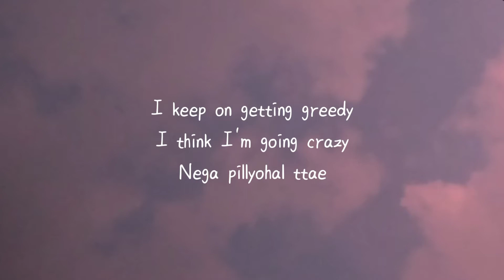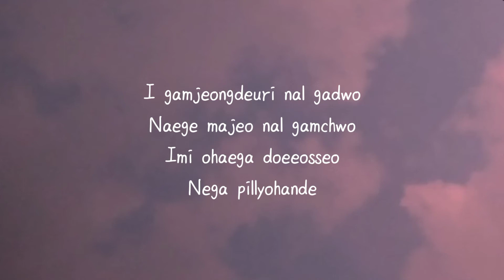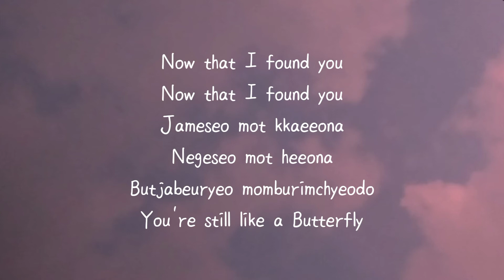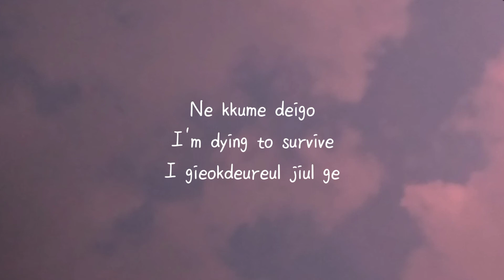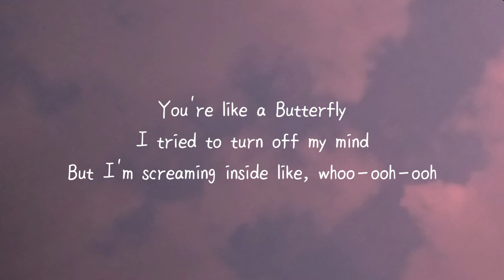Whee In (Mamamoo) - Butterfly (Feat. Gsoul) || Romanized Lyrics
Lyrics:
Eoreumcheoreom chagaun naldeul
Oerowojil neoreul gidaryeo
Kkaeji mothal kkumsogui saebyeok
Yeojeonhi neoman chatgoneun haesseo

I keep on getting greedy
I think I'm going crazy
Nega pillyohal ttae

Now that I found you
Jameseo mot kkaeeona
Negeseo mot heeona
Butjabeuryeo momburimchyeodo
You're still like a Butterfly

Jichyeoganeun maeumeul naeryeonwa
Gipeojilsurok sosimhaejyeo nan
The one that got away
Nae maeum deo goeropge
Iyagireul kkumyeo maeilmaeil

I gamjeongdeuri nal gadwo
Naege majeo nal gamchwo
Imi ohaega doeeosseo
Nega pillyohande

Jameseo mot kkaeeona
Negeseo mot heeona
Butjabeuryeo momburimchyeodo

Ne kkume deigo
I'm dying to survive
I gieokdeureul jiul ge

I tried to turn off my mind
But I'm screaming inside like, whoo-ooh-ooh